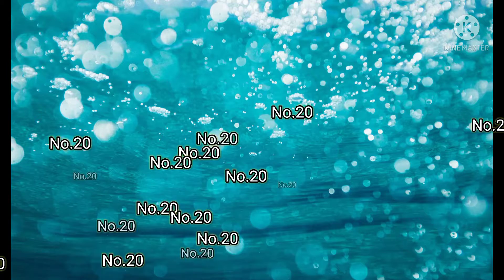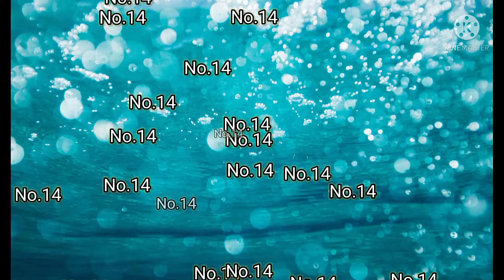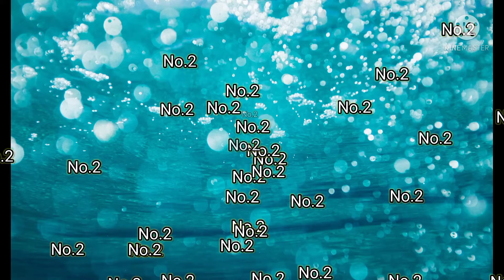Top 20 Most dangerous snakes in world 🌍